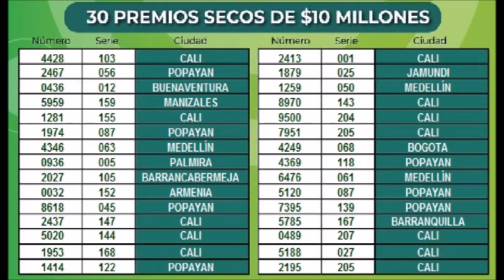RESULTADO SORTEO DE LA LOTERIA DEL CAUCA AYER ANOCHE SABADO 20 DE AGOSTO DEL 2022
RESULTADO

RESULTADOS SORTEOS DE LOTERIAS Y CHANCES DE AYER ANOCHE SABADO 20 DE AGOSTO DEL 2022